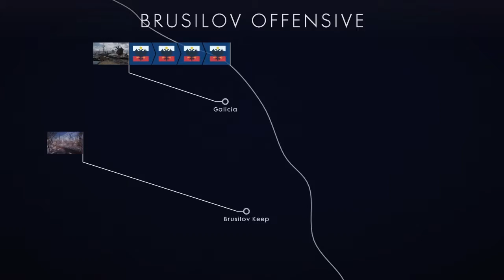Battlefield 1 Kill Compilation